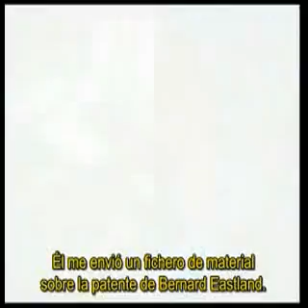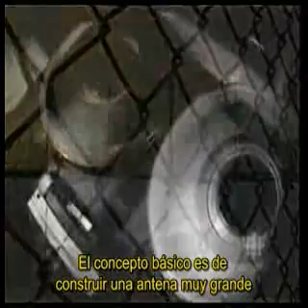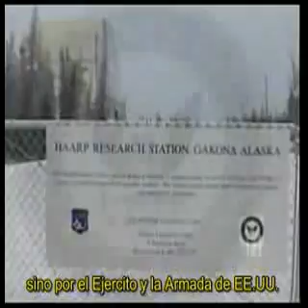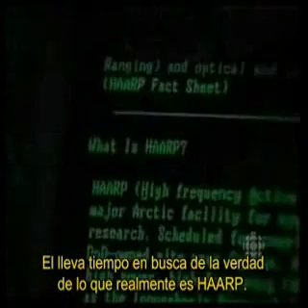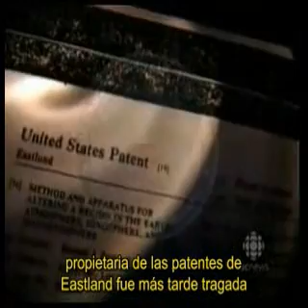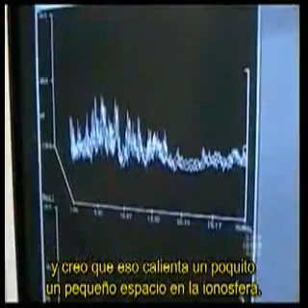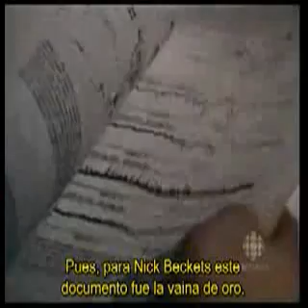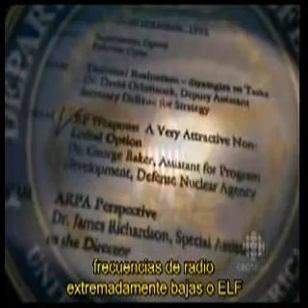Proyecto HAARP Documental CBC Subtitulado en Español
Extraido de El Proyecto Matriz:

Según la versión oficial, las posibilidades del sistema HAARP son muchas. Por ejemplo, dotar a los militares de una herramienta capaz de sustituir el efecto del impulso electromagnético de las bombas nucleares explosionadas en la atmósfera. Asimismo, contribuiría a reemplazar el sistema de comunicaciones con submarinos de muy baja frecuencia por una tecnología más eficaz, a crear un nuevo sistema de radar “más allá del horizonte“, o a eliminar las comunicaciones en un área muy extensa sin afectar a las de los propios interesados. También puede hacer una suerte de tomografía del subsuelo en busca de petróleo u otros  minerales, para lo cual el Congreso le ha asignado un jugoso presupuesto.

El HAARP sería también (siempre según la versión oficial) una herramienta eficaz de disuasión.

No dejeis de visitarnos

CBC